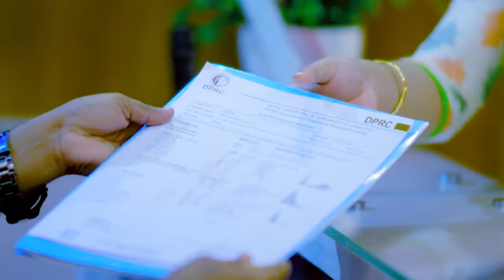এনকাইলোজিং স্পন্ডিলাইটিস, কোমর ব্যথা, বসলে উঠতে পারতাম না | Ankylosing Spondylitis, Back Pain